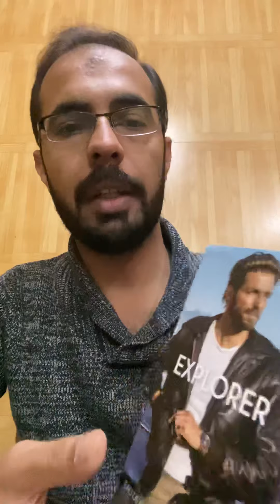Mont Blanc Explorer Review Urdu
Mont Blanc Explorer is a sentimental frangrance to me so this review is somewhat subjective to personal opinion, as with most fragrance reviews.